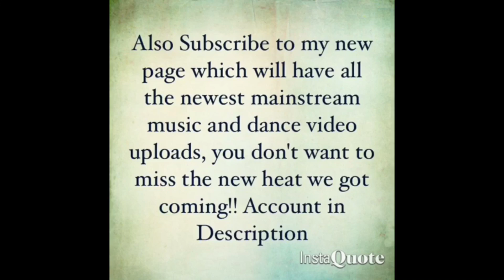Michael Jordan - Henni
Song: Michael Jordan - Henni